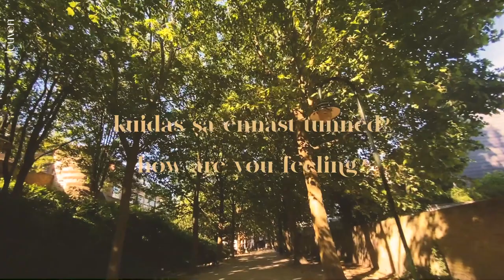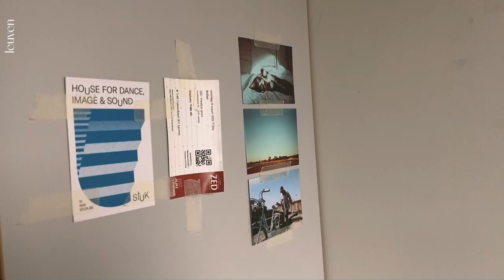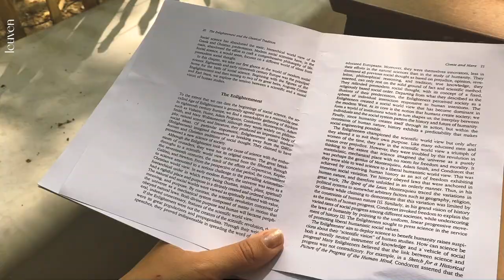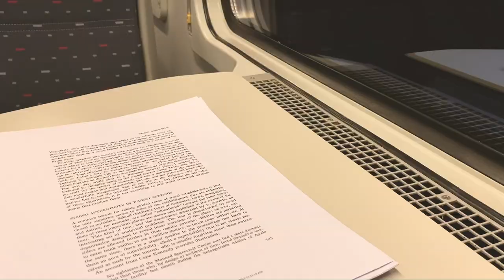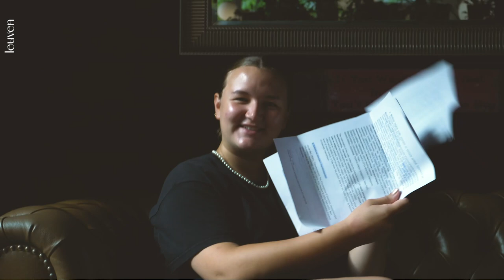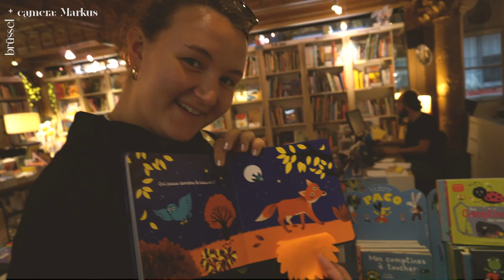juuni - kuidas sa end tunned?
kuidas sa end tunned?
how are you?
kuidas läheb?
what's the life update?

mus